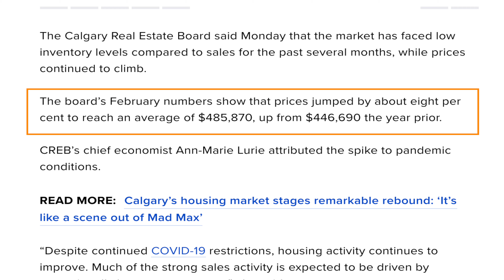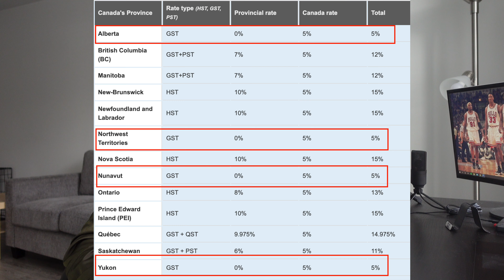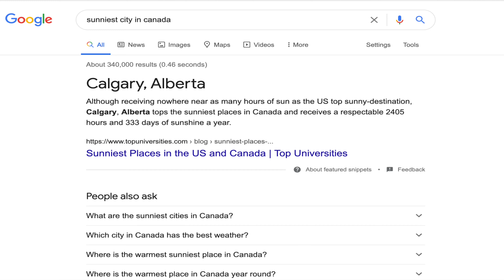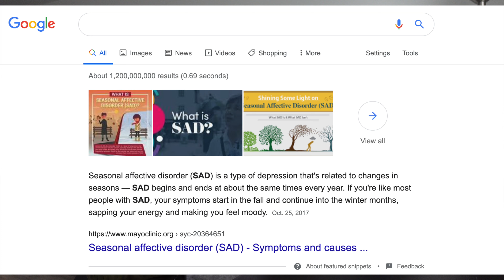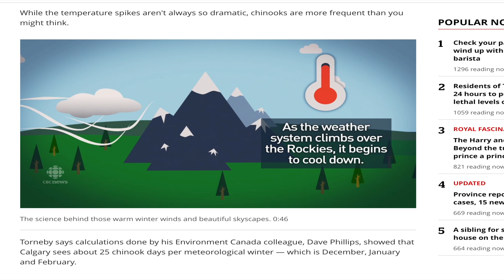Why I Chose To Live In Calgary Over Rest of Canada | Millennial Moves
Sharing a few reasons as to why I selected to move to Calgary, Alberta after leaving Toronto, Ontario. Before moving to Calgary, I have been visiting the city each summer since 2017. I have noticed the differences between Toronto and Calgary living. In this video, I am giving my take on why I feel it is the most livable city in Canada with its affordability, outdoor activities, rocky mountain views, commute, etc.

Hope this video will assist those who are thinking of relocating into Calgary in the near future or would like to see how it compares to their respected city.

Links:
Global News Canada - Calgary Home Sale Price (Feb 2021)

🕒 TIMELINE
0:00​​​ Introduction
1:39 Affordability
4:10 Low Traffic
4:50 Attitude/Demeanour
5:43 Weather
🎥 Equipment I Use:
▸Microphone 1
▸Microphone 2
▸Small Tripod
💸  USE MY CODES
Uber Eats: eats-frankh2059ue